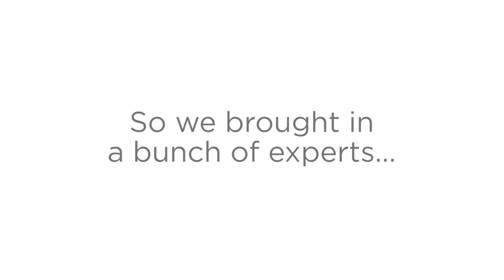Surprising Kids With Dream Toys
This holiday, we wanted to make sure disadvantaged kids at a local home got the perfect gift. So we brought in a bunch of experts...

Happy holidays!